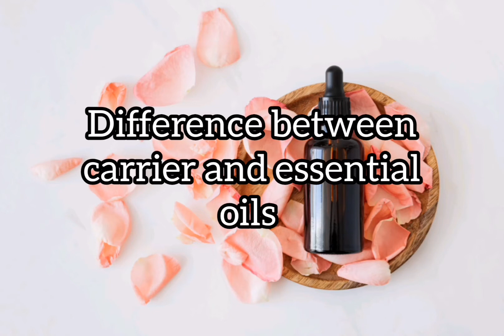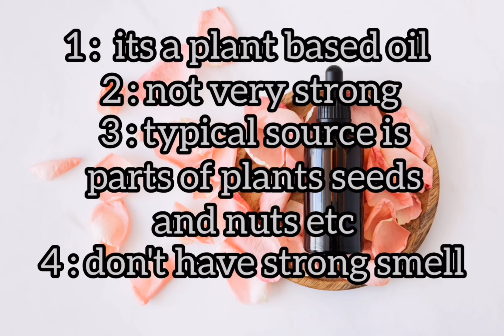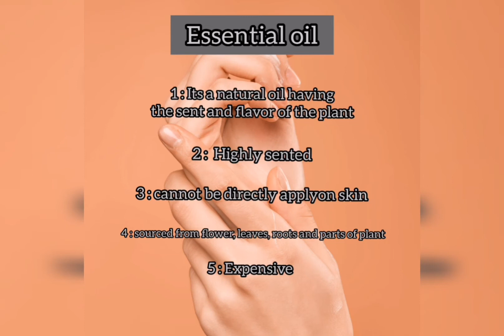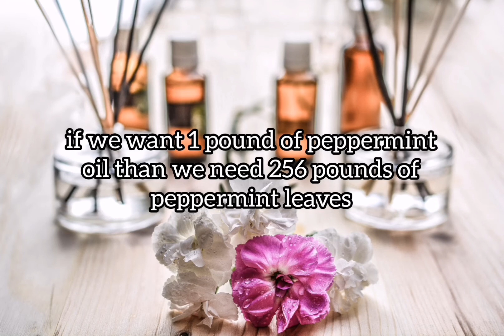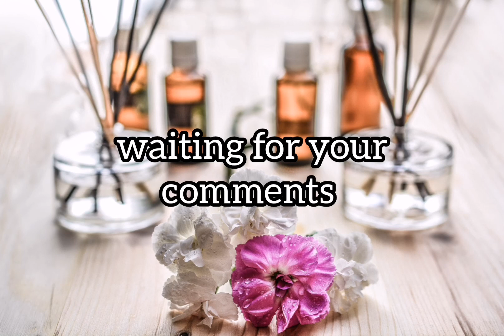Difference between carrier and essential oils